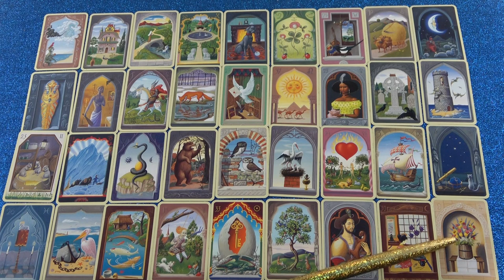OROSZLÁN jegye - Mi várható Október hónapban?